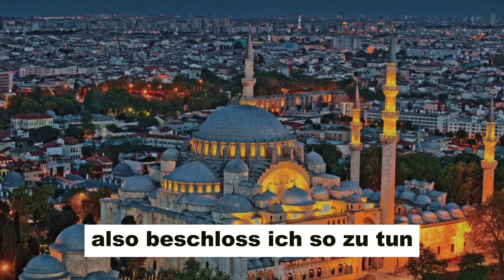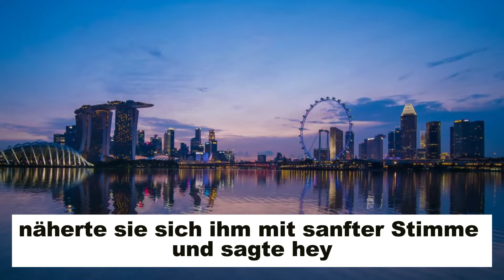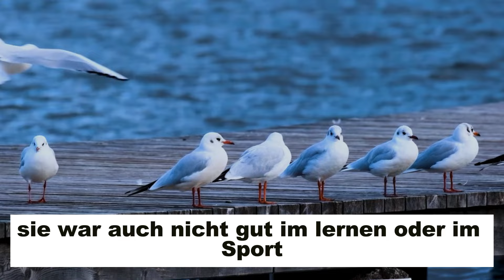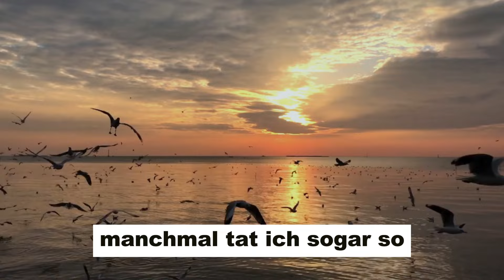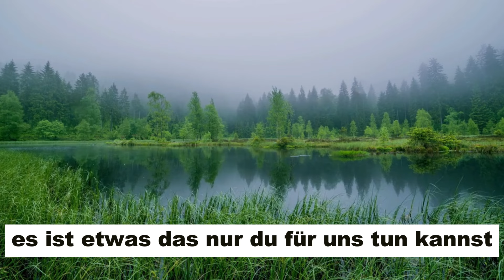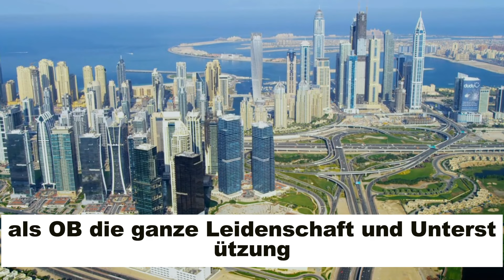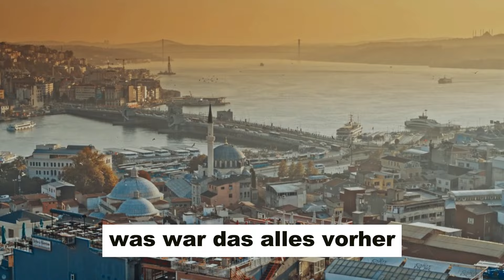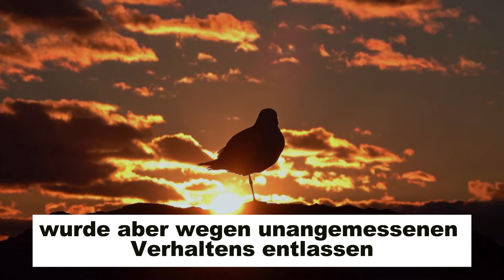Ich gab meinen Eltern 500.000 Dollar für meine Hochzeit, aber sie sagten kurzfristig ab. Ich ging.